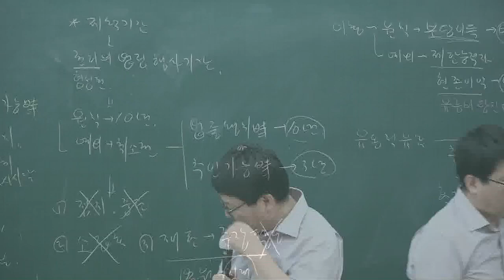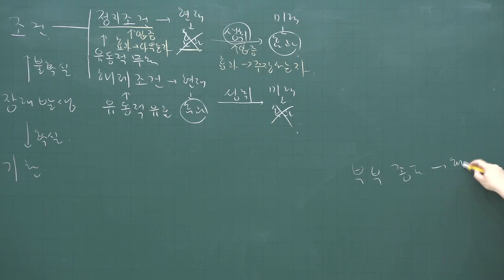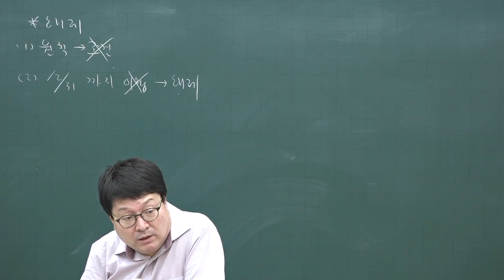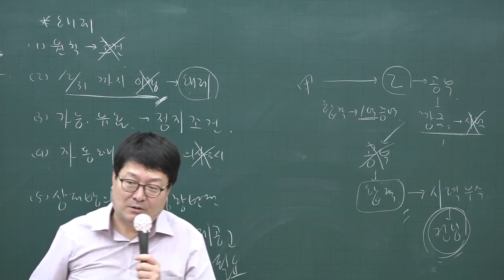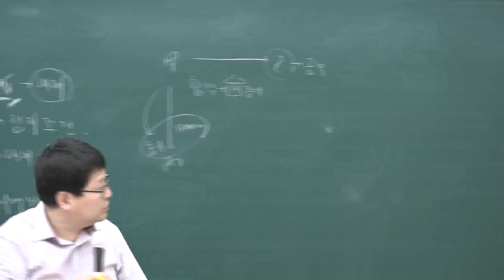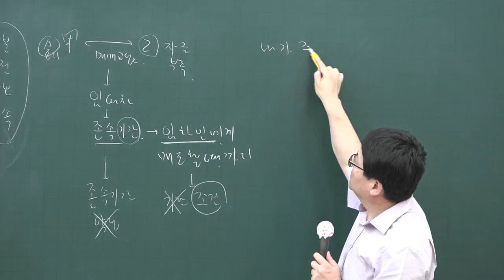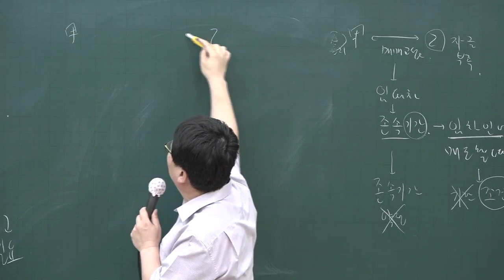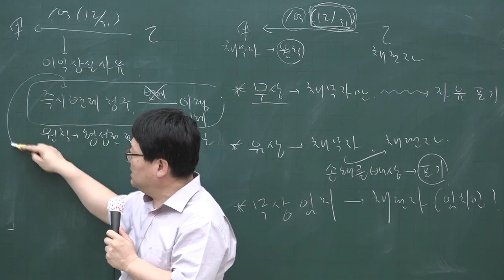[공전무] 2020년 공인중개사 민법 핵심이론과정 5-10